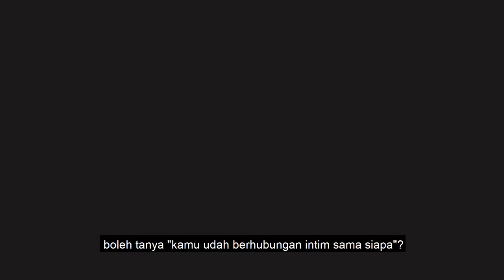PACARAN DI RUSIA WAJIB TINGGAL BARENG?? - STEREOTIP RUSIA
Turah Parthayana

TOMSK - RUSIA
BALI - INDONESIA

yang ngerti nonton, yang gak ngerti TONTONIN TERUS SAMPEK NGERTI, makasi.